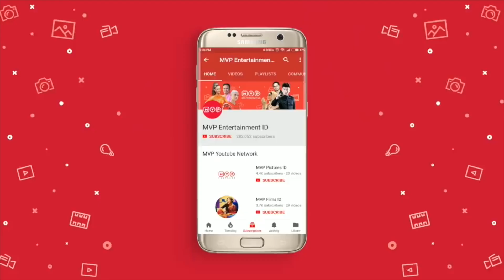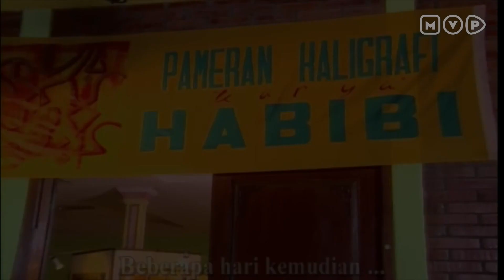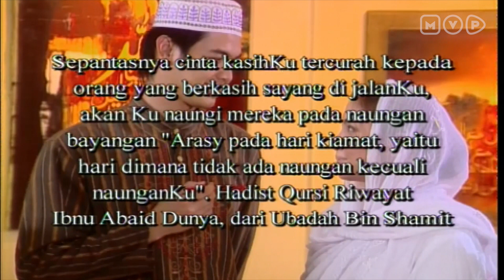Pernikahan Habibi Dan Habibah - Habibi Dan Habibah Episode 55 Part 2